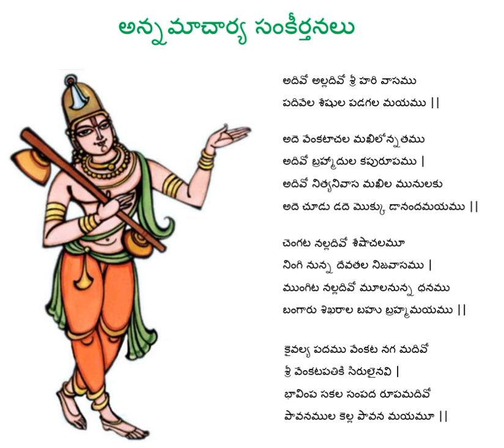Adivo Alladivo sri hari vaasamu - Annamaachary Sankeerthana - Telugu, Kannada n English Lyrics below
Lyrical video of Adivo Alladivo sri hari vaasamu - Annamaachary Sankeerthana - Annamayya keerthana

Kannada Lyrics:

ಅದಿವೋ ಅಲ್ಲದಿವೋ ಶ್ರೀ ಹರಿ ವಾಸಮು
ಪದಿವೇಲ ಶೇಷುಲ ಪಡಗಲ ಮಯಮು ||

ಅದೆ ವೇಂಕಟಾಚಲ ಮಖಿಲೋನ್ನತಮು
ಅದಿವೋ ಬ್ರಹ್ಮಾದುಲ ಕಪುರೂಪಮು |
ಅದಿವೋ ನಿತ್ಯನಿವಾಸ ಮಖಿಲ ಮುನುಲಕು
ಅದೆ ಚೂಡು ಡದೆ ಮೊಕ್ಕು ಡಾನಂದಮಯಮು ||

ಚೆಂಗಟನಲ್ಲದಿವೋ ಶೇಷಾಚಲಮೂ
ನಿಂಗಿ ನುನ್ನ ದೇವತಲ ನಿಜವಾಸಮು |
ಮುಂಗಿಟ ನಲ್ಲದಿವೋ ಮೂಲನುನ್ನ ಧನಮು
ಬಂಗಾರು ಶಿಖರಾಲ ಬಹು ಬ್ರಹ್ಮಮಯಮು ||

ಕೈವಲ್ಯ ಪದಮು ವೇಂಕಟ ನಗ ಮದಿವೋ
ಶ್ರೀ ವೇಂಕಟಪತಿಕಿ ಸಿರುಲೈನದಿ |
ಭಾವಿಂಪ ಸಕಲ ಸಂಪದ ರೂಪಮದಿವೋ
ಪಾವನಮುಲ ಕೆಲ್ಲ ಪಾವನ ಮಯಮೂ ||

Telugu Lyrics:

అదివో అల్లదివో శ్రీ హరి వాసము
పదివేల శేషుల పడగల మయము ||

అదె వేంకటాచల మఖిలోన్నతము
అదివో బ్రహ్మాదుల కపురూపము |
అదివో నిత్యనివాస మఖిల మునులకు
అదె చూడు డదె మొక్కు డానందమయము ||

చెంగట నల్లదివో శేషాచలమూ
నింగి నున్న దేవతల నిజవాసము |
ముంగిట నల్లదివో మూలనున్న ధనము
బంగారు శిఖరాల బహు బ్రహ్మమయము ||

కైవల్య పదము వేంకట నగ మదివో
శ్రీ వేంకటపతికి సిరులైనవి |
భావింప సకల సంపద రూపమదివో
పావనముల కెల్ల పావన మయమూ ||

English Lyrics:

Adivō alladivō śrī hari vāsamu
padivēla śēṣula paḍagala mayamu ||

ade vēṅkaṭācala makhilōnnatamu
adivō brahmādula kapurūpamu |
adivō nityanivāsa makhila munulaku
ade cūḍu ḍade mokku ḍānandamayamu ||

 ceṅgaṭa nalladivō śēṣācalamū
niṅgi nunna dēvatala nijavāsamu |
muṅgiṭa nalladivō mūlanunna dhanamu
baṅgāru śikharāla bahu brahmamayamu ||

kaivalya padamu vēṅkaṭa naga madivō
śrī vēṅkaṭapatiki sirulainavi |
bhāvimpa sakala sampada rūpamadivō
pāvanamula kella pāvana mayamū ||